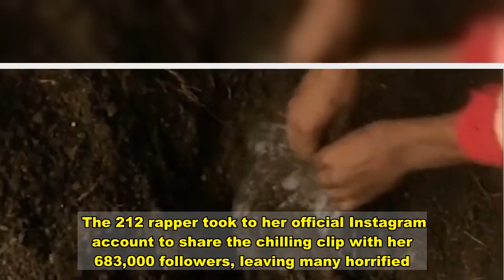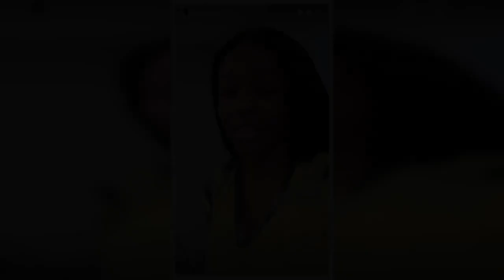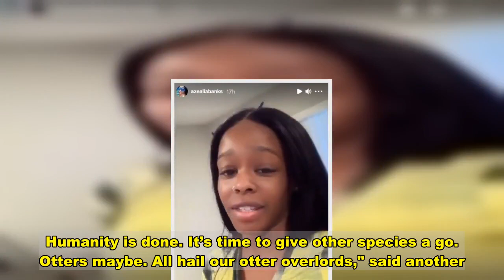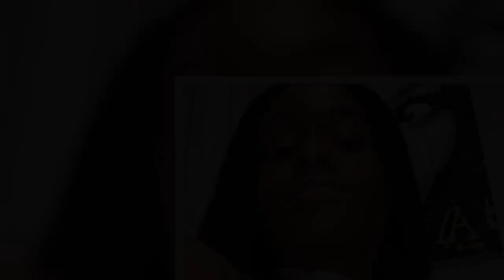Azealia Banks digs up dead cat Lucifer and cooks it in horrifying video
Azealia Banks has sparked concern from her followers after she shared a bizarre video of her digging up and cooking her dead cat.  The 212 rapper took to her official Instagram account to share the chilling clip with her 683,000 followers, leaving many horrified.   It appeared to show her digging up her dead cat Lucifer before cooking it.  Lucifer died three months ago and in the video, hands could be seen clawing at the ground as the animal lifted the soil.  Over the video, Azealia, 29, could be heard telling her fans they were digging the cat up "for the first time".    Azealia said: "A lot of you guys don’t know, Lucifer the cat died three months ago, and we had to put him in the ground, and we’re digging him up for the very first time."  She then began to rap lyrics from her hit song 212, and added: "She’s coming back to life, c***s."  In the disturbing footage, a black bag, seemingly containing the cat's remains, was lifted out of the ground.  The remains then appeared to be added to a pot of liquid on the stove the rapper was stirring at the time.    In the video's caption, Azealia wrote: "Lucifer 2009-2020. My Dear kitty.  "Thank you for everything. A legend. An icon. Forever a serval serve."  In pictures too graphic to show, the star then returned to her account to upload another now-deleted picture of the cat's skeleton.  The picture of the skeleton featured the caption: "She's ready."   It has sparked uproar on social media with Instagram users taking to Twitter to share their disgust and also concern for Azealia.  One tweeted: "AZEALIA BANKS JUST UPLOADED A VIDEO OF HER DIGGING UP HER DEAD CAT AND COOKING IT?!?!?"  A second wrote: "azealia banks dug up her dead cat cooked it... i have no words 2021 is not the year."  "Azealia Banks cooking her dead cat is the moment I’m out. Humanity is done. It’s time to give other species a go. Otters maybe. All hail our otter overlords," said another.